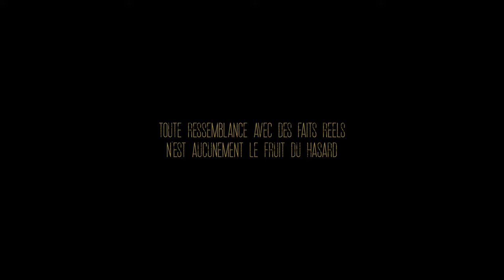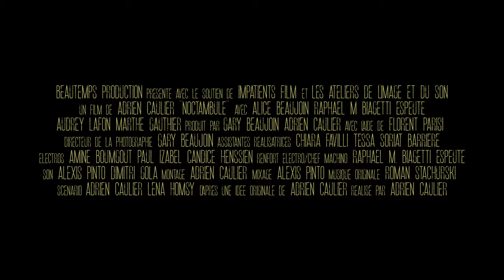NOCTAMBULE - Bande annonce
Après Sleeping city, Noctambule, suivant le trip cauchemardesque d'une jeune femme qui, lors de son trajet de nuit en ville pour rentrer chez elle, va se rendre compte qu'elle est suivie.

Equipe technique :

Ecrit par Adrien Caulier et Léna Homsy,
Réalisé par  Adrien Caulier

avec
Alice Beaujoin
Raphael M. Biagetti Espeute
Audrey Lafon
Marthe Gauthier

prod :
Beautemps production
avec le soutien de Impatients film et les ateliers de l'image et du son (A.I.S.)

1 ère assistante réal :
Chiara Favilli
2nde assistante réal :
Tessa Soriat Barriere

Directeur de la photographie :
Gary Beaujoin

Chefs electro :
Amine Boumgout
Paul Izabelle (petite erreur dans le générique de la vidéo)

Electros :
Candice Henssien
Axel Bogdan

1 er assistant cam :
Aymeric Tempier
2nde assistante cam :
Dorine Haefflinger

Opérateur Steadicam :
Indiana Lavinal
Assistante Stead :
Eni Gjoka

Scripte :
Thomas Mosic

Chef Déco :
Axel Bogdan

Maquillage/fx/coiffure :
Romy Sauze

Son :
Alexis Pinto
Dimitri Gola

Montage/Etalonnage :
Adrien Caulier

Mixage son :
Alexis Pinto

Musique originale :
Roman Stachurski

Régie :
Olivier Truchet

Remerciements :
Anais Avril et ses parents, ainsi que Pauline Pello pour avoir permis de tourner chez eux respectivement, ainsi que tout les contribuants financiers.